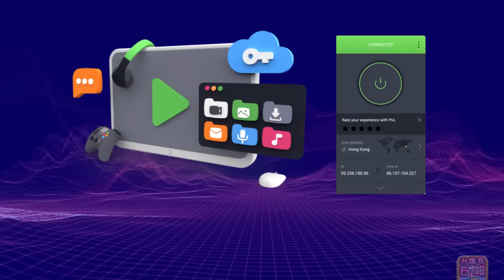2.5【王者殲滅記！】亞洲樓王Mount Nicholson勁蝕1.6億，小巴大王馬亞木暗中沽貨減債，舖王蝕到入肉，乜王物王通通面臨厄運？@主持：Tony Choi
2.5【王者殲滅記！】亞洲樓王Mount Nicholson勁蝕1.6億，小巴大王馬亞木暗中沽貨減債，舖王蝕到入肉，乜王物王通通面臨厄運？@主持：Tony Choi